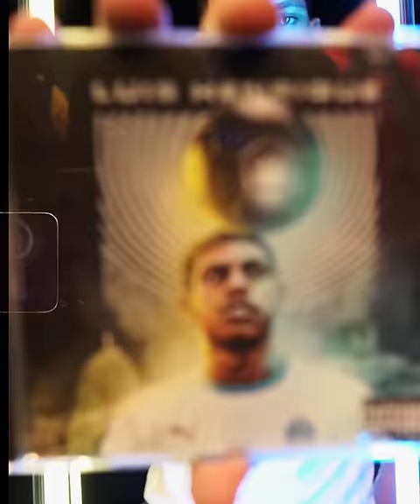Luis Henrique est Olympien 🇧🇷 l l'AS "bleu et blanc"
L'ailier gauche de Botafogo rejoint l'Olympique de Marseille